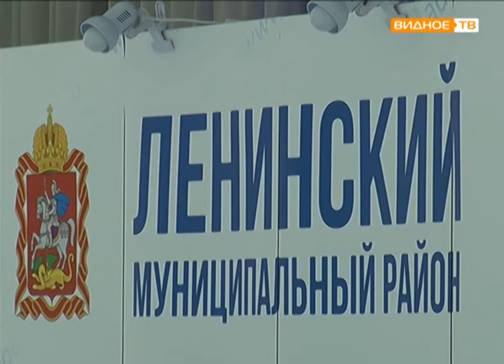В Ленинском районе состоялся очередной форум "Управдом"